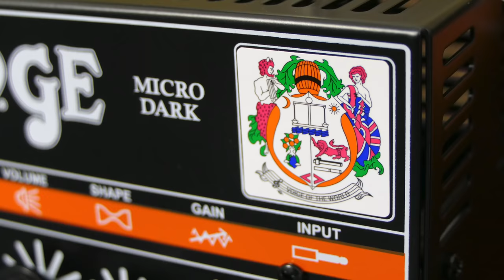Orange Micro Dark 20 Watt Guitar Amplifier (Head and Cabinet)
This is the Orange Micro Dark 20 Watt Guitar amplifier and matching speaker.   If you're into high gain amplifiers you'll probably get a kick out of this.